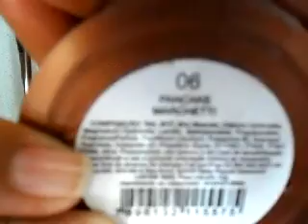**Favoritos dos ultimos tempos**